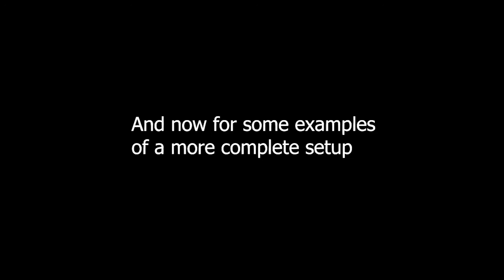The (very) basics of Eurorack modular synthesis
Here is a very basic overview on how modular synthesis works. I've just released an album of instrumental electronic music (that is neither dance nor techno, quite a feat!). It was done mostly using analog instruments and quite a bit of modular gear, so I thought it might be a good idea to share some of the process behind it.

The album is called "Analog" and is available on all the popular streaming platforms. You can also check out the music video for "Analog 1"

★ FOLLOW ME ★

★ PRODUCTION SERVICES ★

Thanks so much for taking the time to watch! These videos don't mean much if there's not someone like you to watch them. I hope you found this one useful, and always appreciate hearing from you.